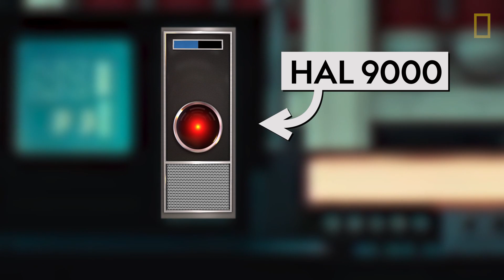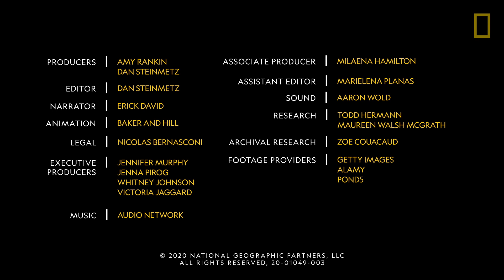從科幻到科學：地球會被機器人與AI接管嗎？《國家地理》雜誌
科幻影劇常常把機器人與人工智慧塑造成能幫助人類打雜的好幫手，但它們有時也會造反，甚至想摧毀人類。本集將探討機器人與人工智慧如何從天馬行空的科幻想像變成稀鬆平常的現實產品（如掃地機器人與智慧語音助理），與它們在未來會如何發展。